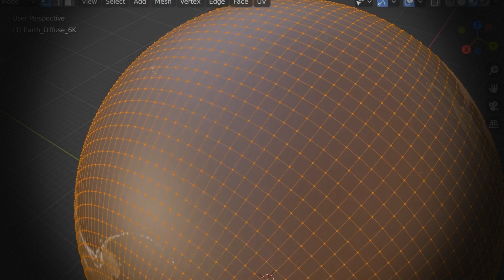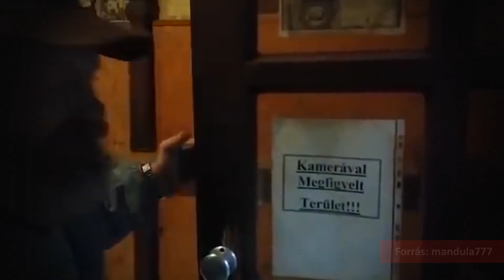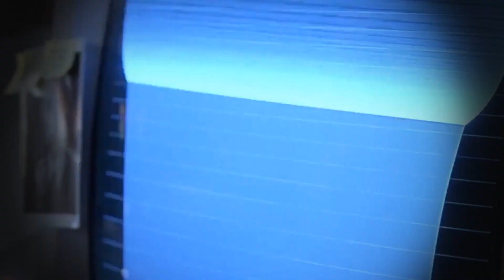Nem is létezünk? A világ csak káprázat, melynek belsejében élünk? Számítógépes játék rabjai vagyunk?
Ha a tudomány és a virtuális valóság egyre inkább képes arra, hogy átverje az emberi agyat, akkor honnan lehetünk biztosak abban, hogy az agyunk épp nincs átverve? Mi van, ha valóban egy Mátrix rabjai vagyunk?